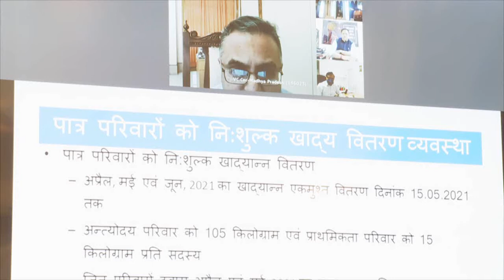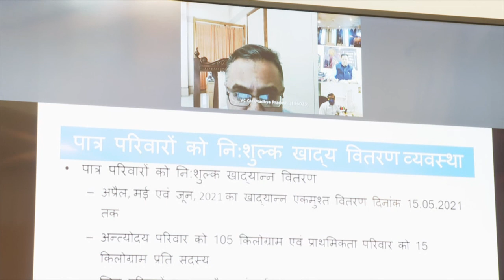सीएम श्री चौहान ने परिवारों को नि:शुल्क खाद्यान्न वितरण व्यवस्था की वर्चुअल समीक्षा की।